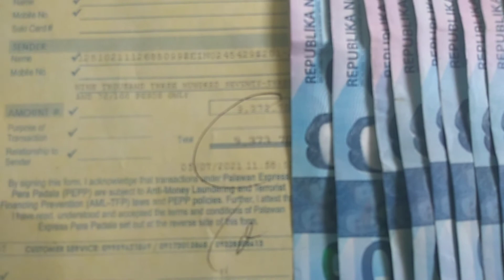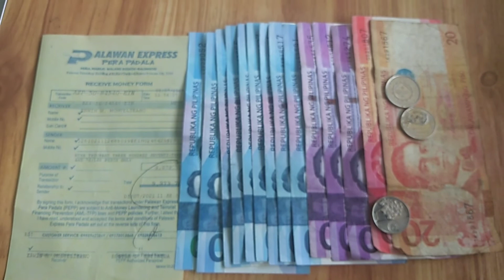Mag Claim Muna Tayo ng Pera Padala from KUWAIT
Thank you sa Tiwala Idol khit facebook lng tayu ngkausap. Ngayun simulan mona palaguin ang Negosyo mo online..